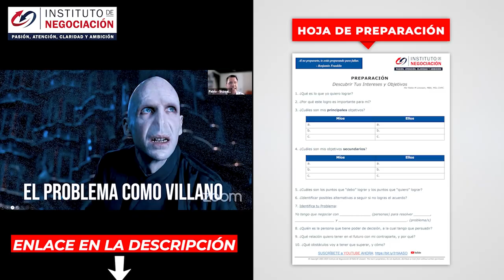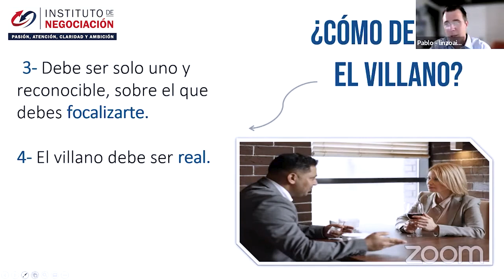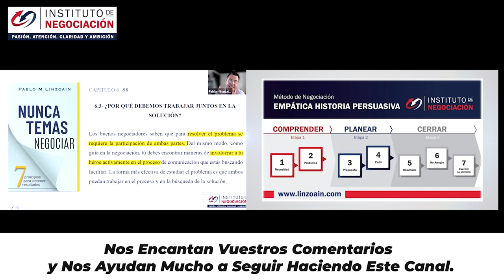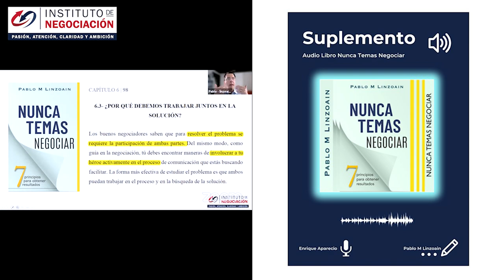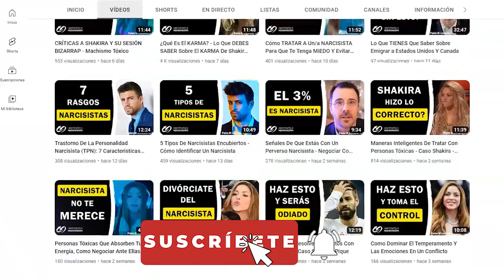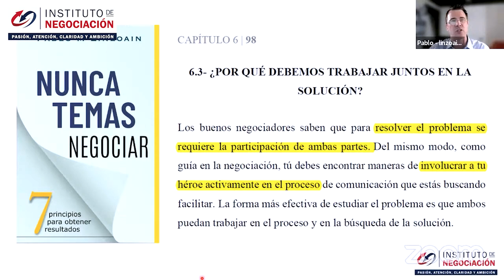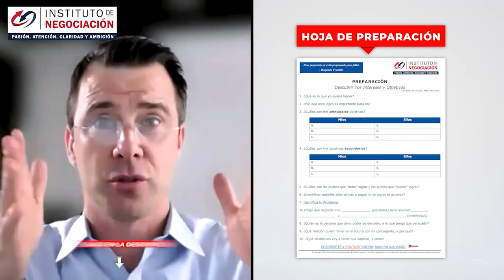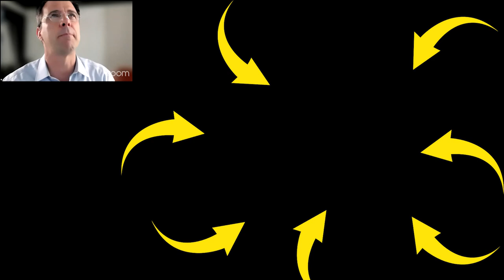Cómo Solucionar Problemas - Coopera Con Tu Contraparte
👉🏻 El destacado experto internacional en negociación, Pablo M. Linzoain, muestra Cómo Solucionar Problemas - Coopera Con Tu Contraparte